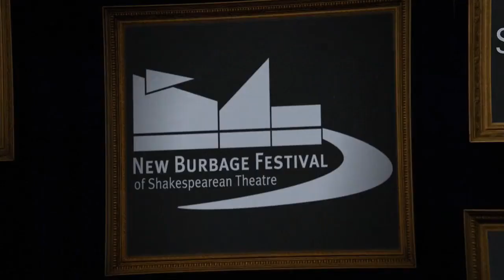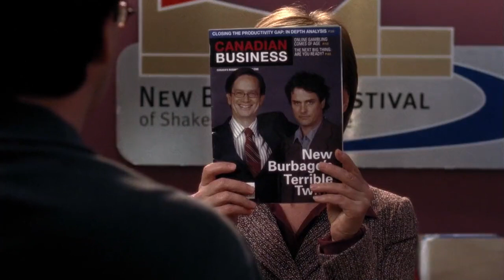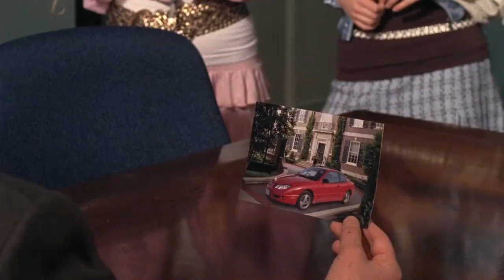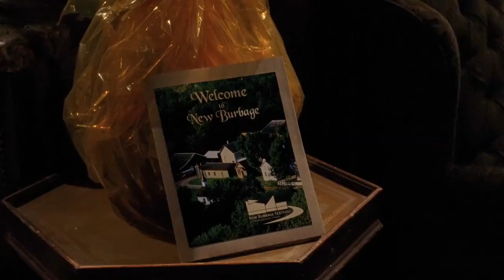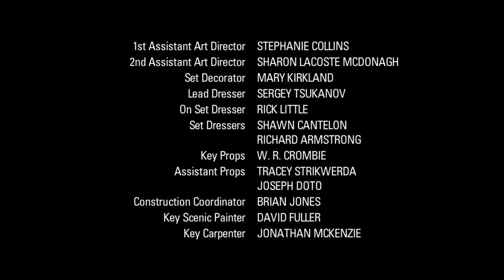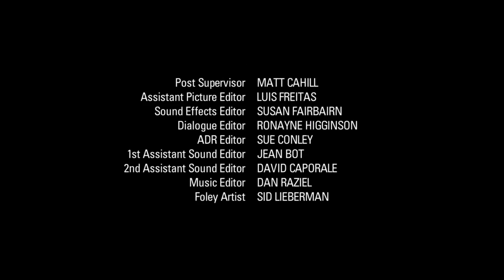Slings and Arrows | Season 3 | Divided Kingdom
Trying to top the critical and financial success of its last production, the festival plans to stage King Lear, as well as a contemporary new musical. But creative director Geoffrey Tennant finds himself seized by fits of uncontrollable weeping--among other, more intimate maladies.